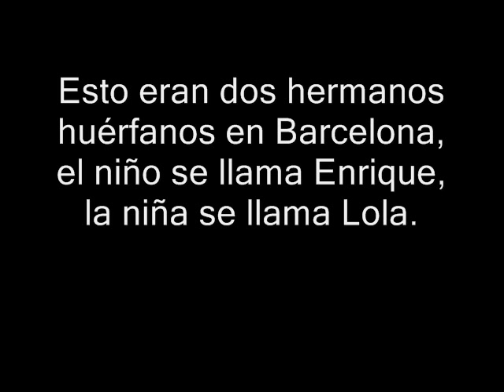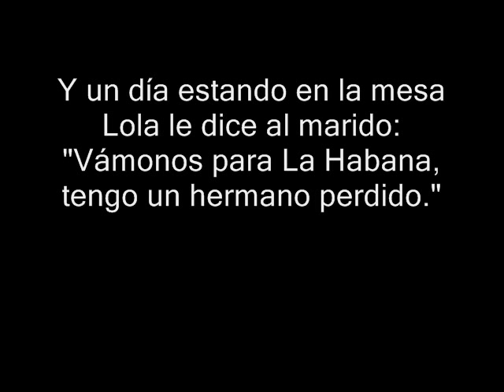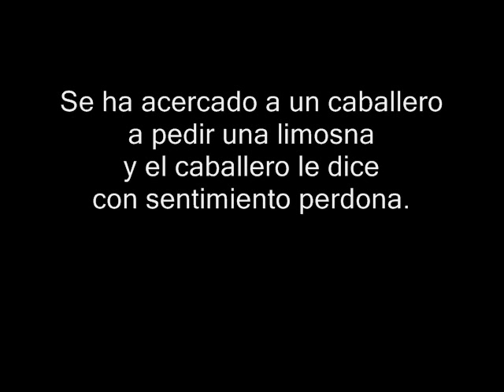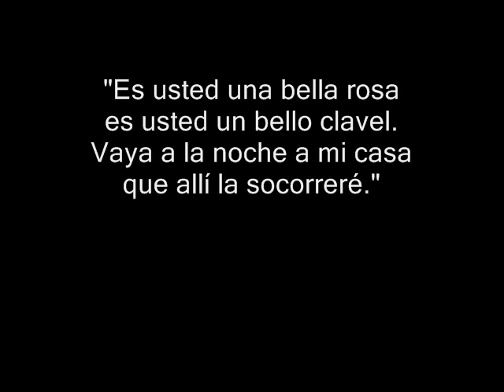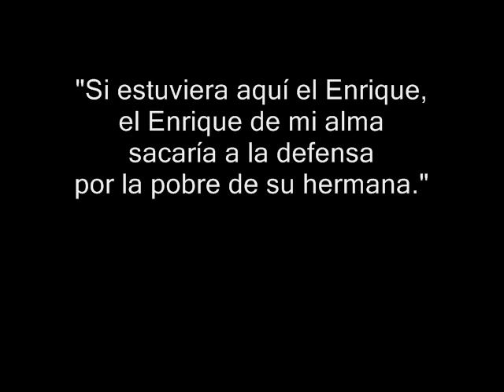Romance de los Dos Hermanos (Matián-Venta Quemada, Cúllar, Altiplano de Granada)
Romance de cordel o de ciego aprendido en Matián (Cúllar, Altiplano de Granada) por Gregoria Fernández Carrión y Ana María López García antes de 1965.